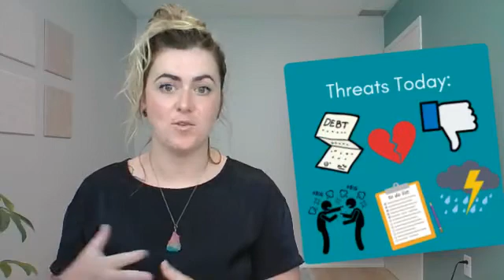Baldwin Breakdowns: Neuroception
Kaitlin breaks down the concept of neuroception (the neural process of scanning our environment for danger) and how it results in anxiety, stress, anger, and sadness—even when it isn't logical.